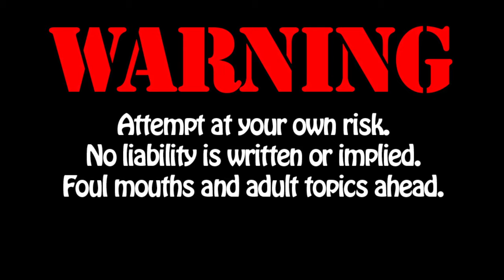I GOT DOUGHNUTS FOR MY BIRTHDAY! S04E04